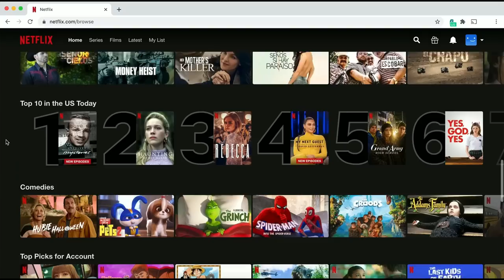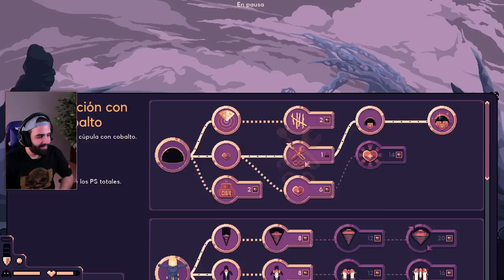RUN COMPLETA EN DIFICULTAD "BRUTAL" • Dome Keeper